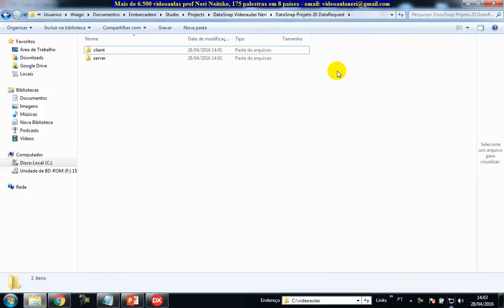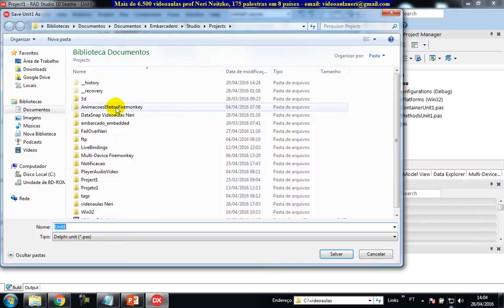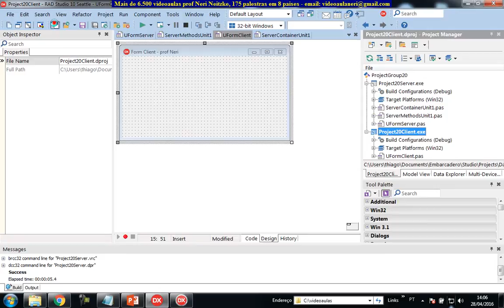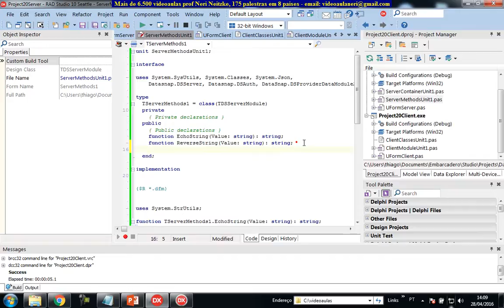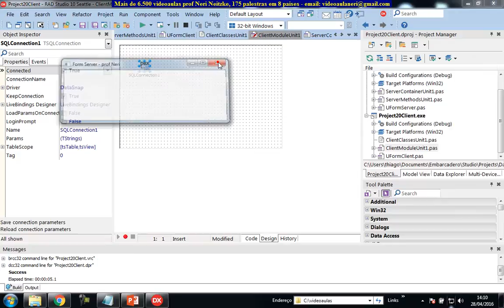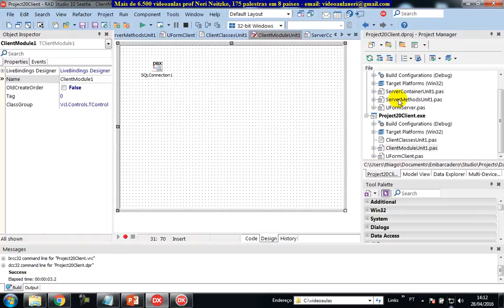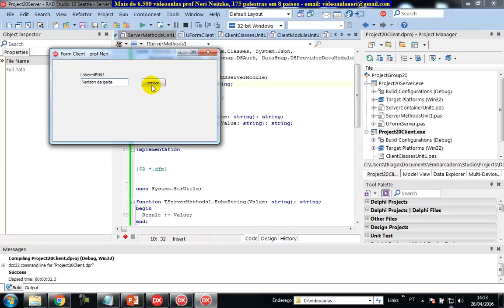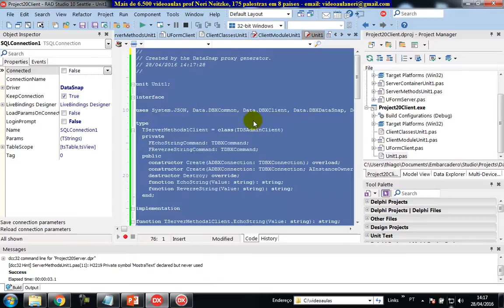aula 6694 datasnap Alterar Servidor Server Methods e atualizar no Client